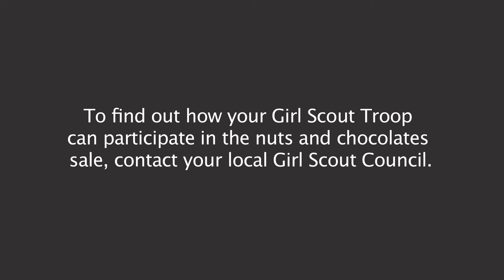Who is the New Kid